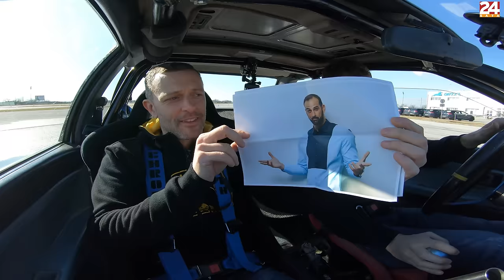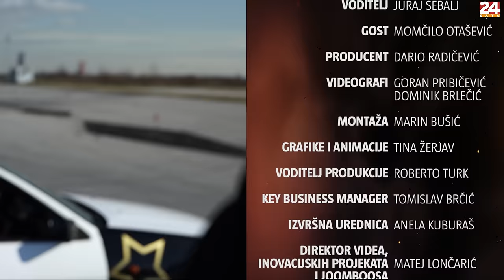Momčilo Otašević je kralj drifta! *Šebalj u transu* | ZVIJEZDE VRIŠTE | Epizoda 34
Momčilo Otašević, zvijezda serija Na granici i Drugo ime ljubavi,  provozao se s Jurjem Šebaljem, a i sam se okušao u driftu. I to vrlo uspješno! Najbolji drift  dosad u serijalu Zvijezde vrište ne propustite pogledati u videu.